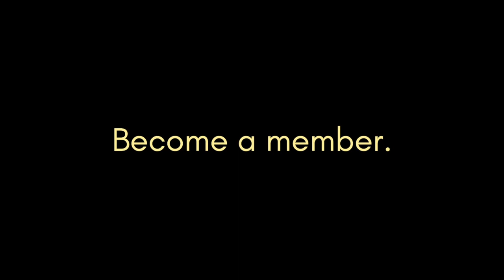Ali A. Rizvi - Reading Bootlegged Bertrand Russell in Pakistan (Full Interview)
His book, "The Atheist Muslim: A Journey from Religion to Reason" has earned him death threats that make a return to his childhood homes impossible.

He's known as The Atheist Muslim to some. For others, he's the Secular Jihadist. Ali A. Rizvi was born and raised in a bubble inside a bubble: in a middle-class liberal family in ultra-conservative Saudi Arabia (he also spent time in Pakistan and Libya). Today, he lives in Toronto, Canada with his daughter. His writing on secularism, jihad and rationality has appeared in The Huffington Post, CNN and more. He's been a guest on The Rubin Report, The Joe Rogan Experience, The Saad Truth and other podcasts, and he co-hosts Secular Jihadists.

Will Conway and Ali Rizvi discuss the psychology of extremism (on both sides), the reverse culture shock of emigrating to Canada, Islam, standing up to the Twitter mob, cancel culture, the alignment between science and faith, and developing compassion for beliefs different from your own.

This is Ali A. Rizvi's full interview on the Baggage Claim podcast: travel stories no one tells. New interviews twice a month. In the meantime, Baggage Claim also has plenty of immersive travel stories designed to transport you to another world - those come out whenever they're ready.

Or, better yet, text YOUTUBE to for text alerts on new episodes, stories and musings about humanity and a personal call from Will. If you're outside the US and Canada, instead.

MEMBERS get access to bonus content from this and other conversations, immersive, highly sound-designed travel stories, essays, blog posts and more. for more info.